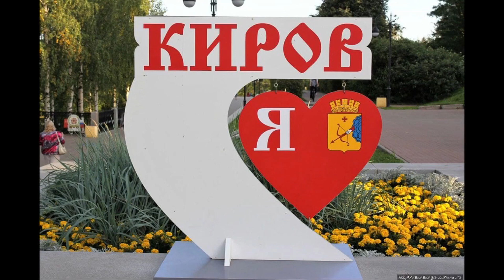Изготовление дерева Леший. из цемента. мастер Ольга Фоминых.